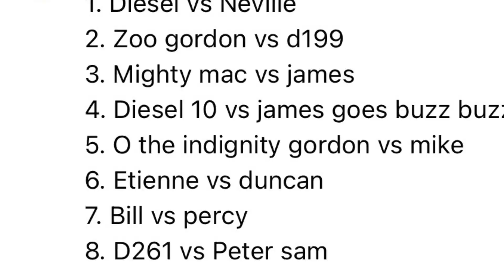Worlds strongest engine 171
I just need 26 requests for worlds strongest engine to make it to worlds strongest engine 200.
Speaking of requests isaac yeo your request is next